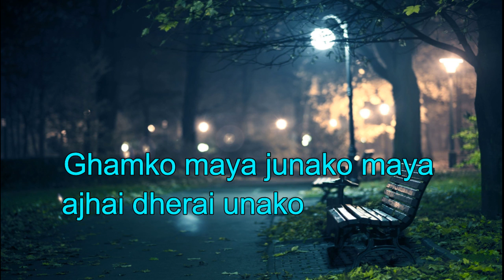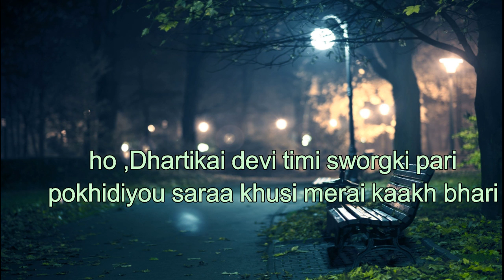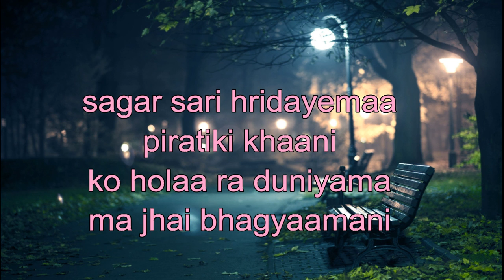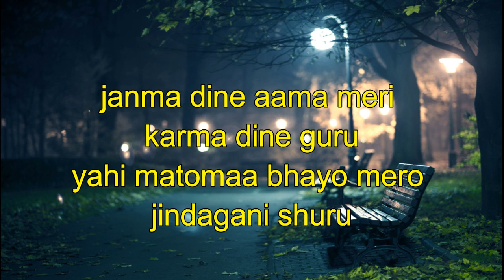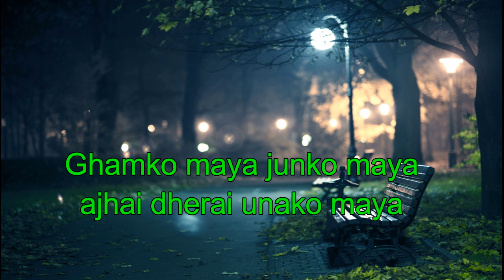Gham ko maya Jun ko maya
Rikan pariyar